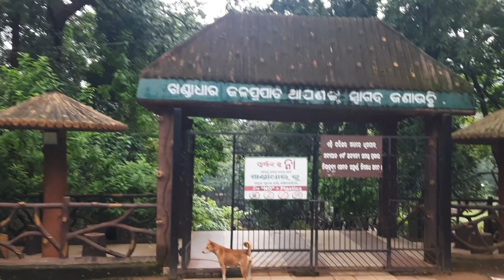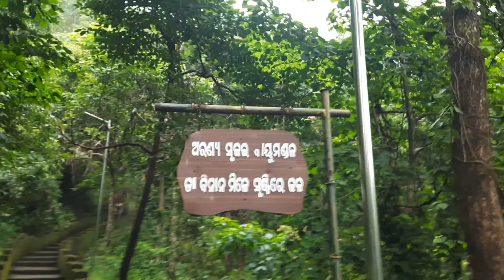Khandhar 💧 Waterfall Odisha || Tourist place odisha